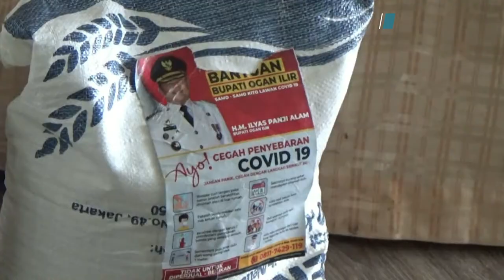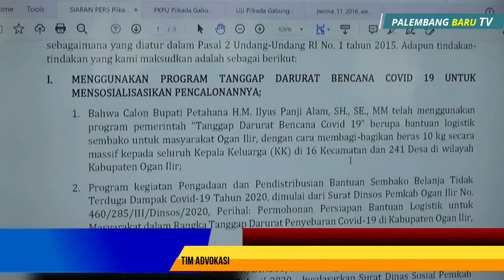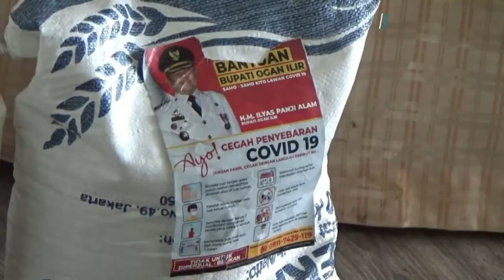TIM ADVOKASI PANCA ARDANI, KEPUTUSAN KPU SUDAH TEPAT